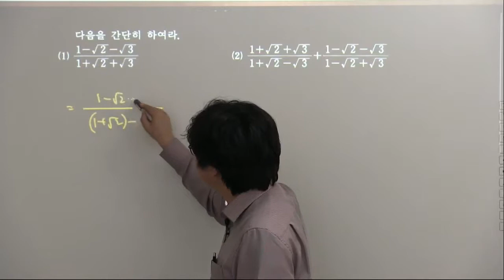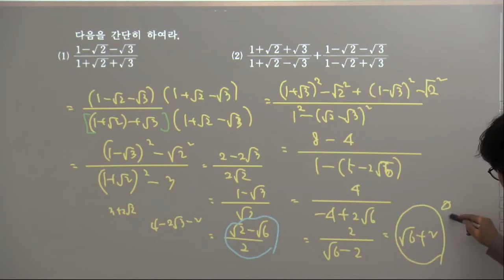실력-공통수학1-5단원 실수 연습문제5-4